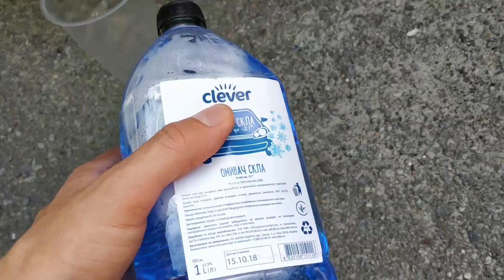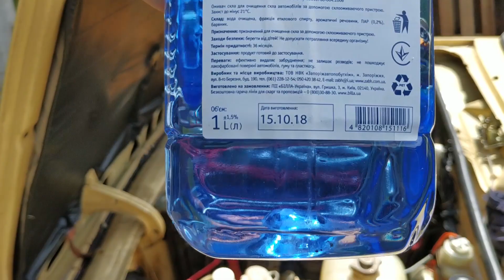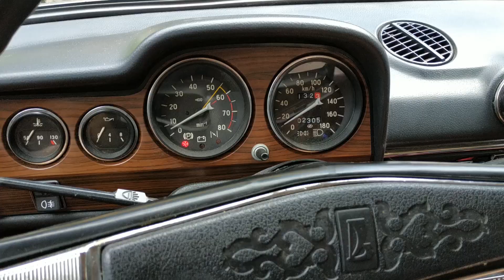Омывайка - ВАЗ 2106: восстановление оригинала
Studio of movie making and photo production.
Kyiv, Ukraine.